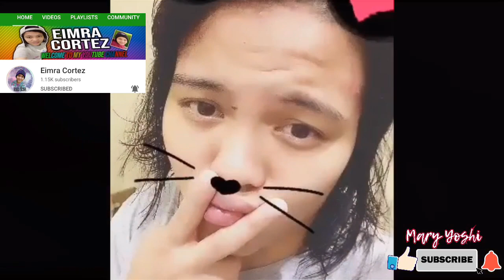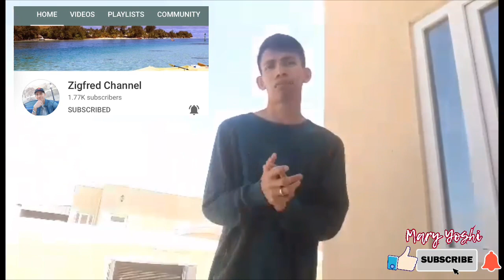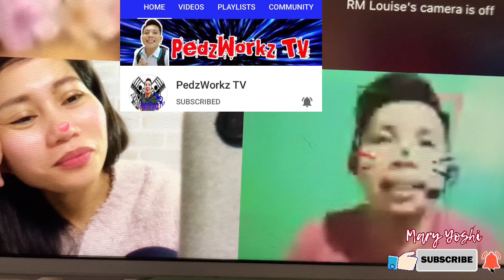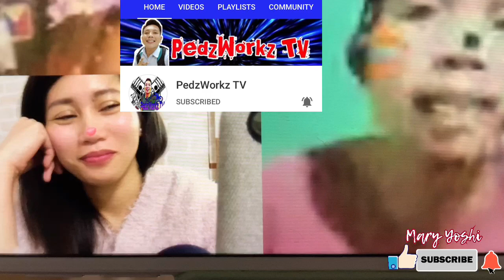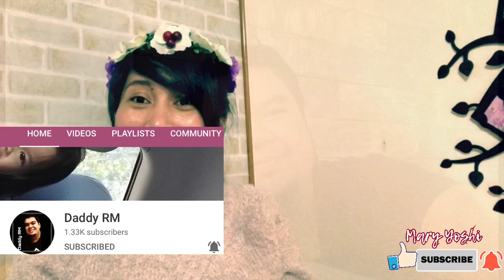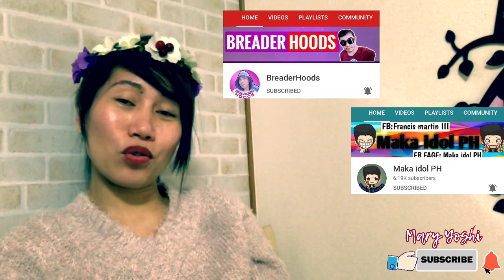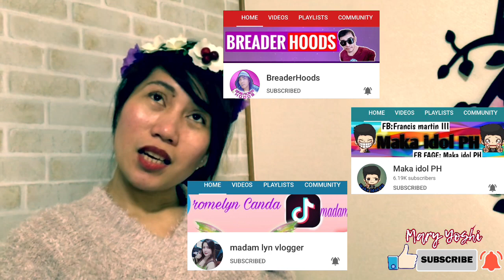Monetized Congratulatory Messages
Thank you so much YT friends sa video messages nyo po lahat...

Shout Out TeamTawa UYT Konnichiwa Japan Kanto Area